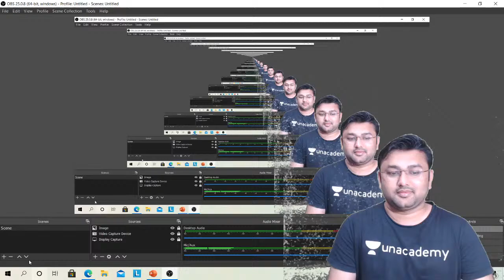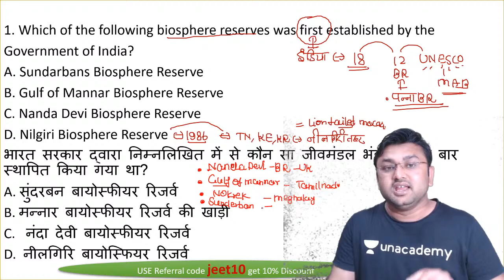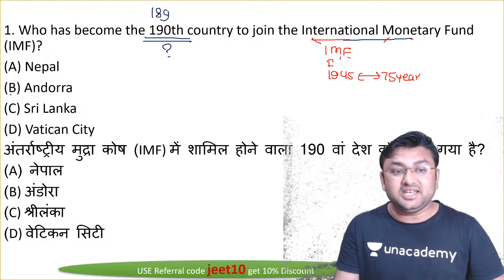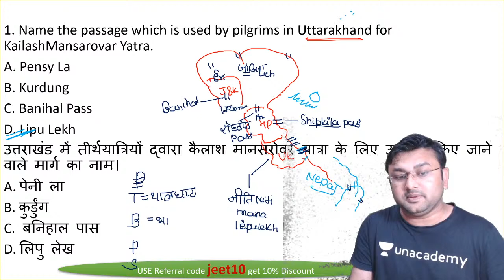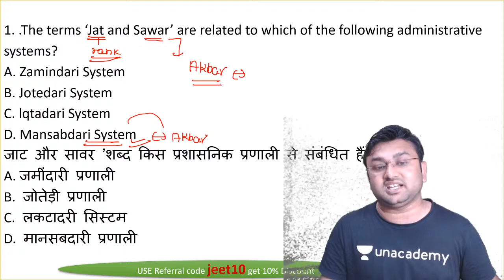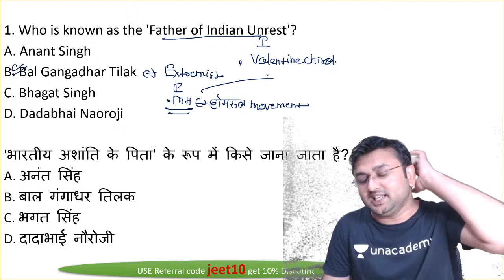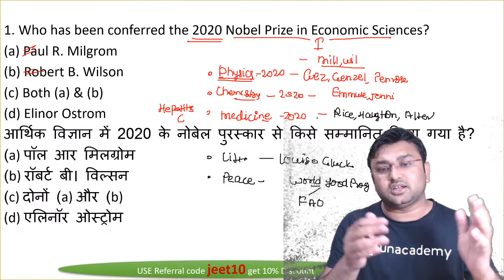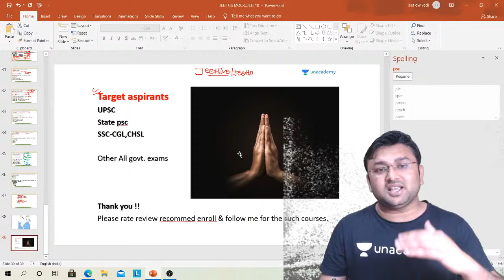🔴 Live! 👉 Most Important Questions for NEXT EXAM | SSC CHSL & CGL | Jitendra Kumar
In this session, Jitendra sir will be covering Most Important Questions for NEXT EXAM. This session will be helpful for SSC CHSL & CGL aspirants.

Jitendra sir has completed his B.Tech from Allahabad University. He has a teaching experience of 6 years in both online and offline channels. He has taught at different institutes such as KD Campus, Paramount etc.

Use code JEETLIVE

Upcoming batches-
CET - Brahmastra Batch (All Gov. Exams)

1. Learn from your favorite teacher
2. Dedicated DOUBT sessions
3. One Subscription, Unlimited Access
4. Real-time interaction with Teachers
5. You can ask doubts in the live class
6. Download the videos & watch offline